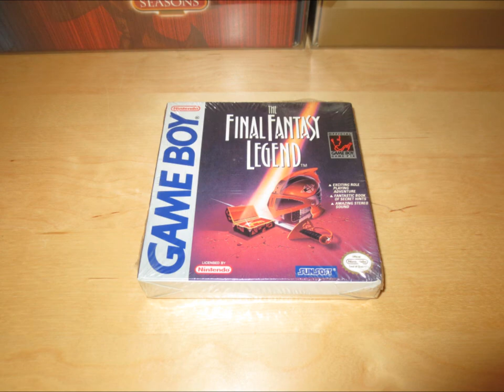GB The Final Fantasy Legend (Oddities 5) - Clipper x5 (Rarest Enemy Group )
the Clipper is the rarest enemy encounter in the game.
you can start the adventure with it and you can transform into it but actually finding one in the wild is another story.
several sites on the internet even say that its not fightable because they have never seen one but this is wrong !!
they are pretty well hidden but Clippers can very very very  rarely spawn in one single room in the Kingsword castle.
I was able to record a fight with 5 of them at once and here they are :-)

The Final Fantasy Legend is known as Makai Toushi SaGa in Japan.

Release:
1989 (Original / Game Boy)
1998 (Re-Release / Game Boy)

Developer:
Square

Publisher:
Square
Sunsoft (Re-Release)

japanese:
魔界塔士 Sa・Ga